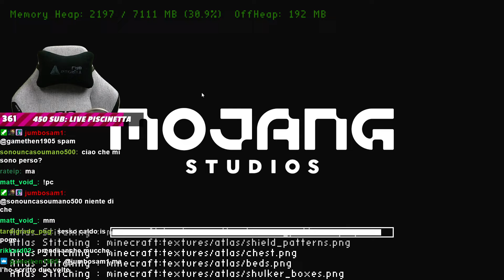OGGI E' UN GIORNO TRISTE... PANDORA SMP EP 13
► LA MIA ATTREZZATURA

► PROVA AMAZON PRIME